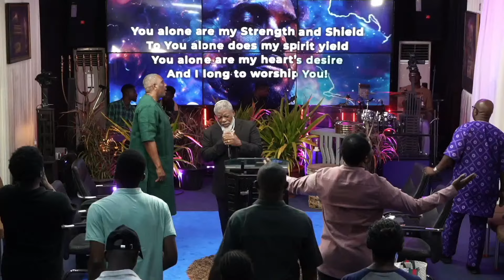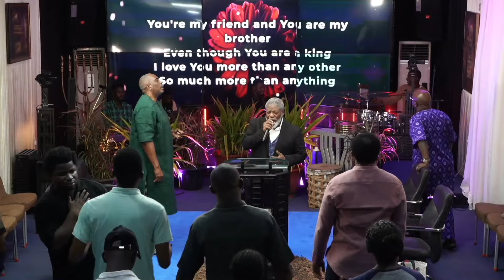Day 1 | Mysteries of The Melchizedek Priesthood with Dr Adoniyah Ogbonnaya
01 - Mysteries of The Melchizedek Priesthood - Day One
with Dr Adoniyah Ogbonnaya

Cave Adullam :

Ministers Rest :

 / ministersrest
Preparing His bride :

 / securingthenextgeneration

 / securingthenextgeneration